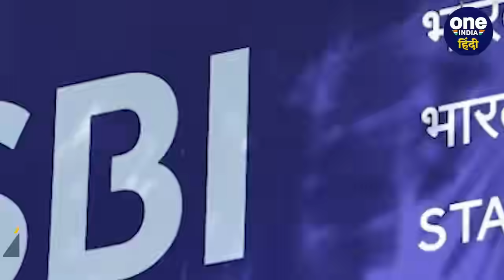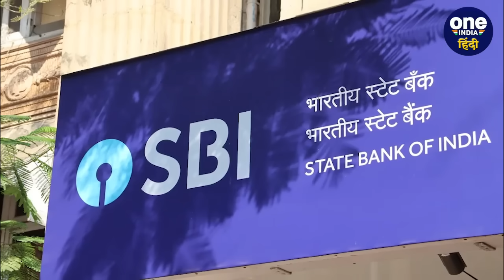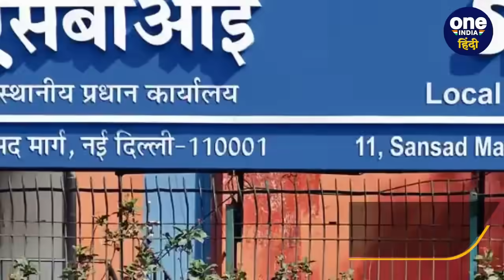CJI DY Chandrachud: Supreme Court में Electoral Bonds पर SBI पर Contempt of Court लगेगा? | वनइंडिया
CJI DY Chandrachud: चुनावी बॉन्ड्स (Chunavi Bonds) यानि इलेक्टोरल बॉन्ड्स (Electoral Bonds) को सीजेआई चंद्रचूड़ (CJI Chandrachud) की बेंच ने असंवैधानिक (unconstitutional) करार दिया था.  जिसके बाद अब इसी मामले में दो याचिकाएं डाली गई हैं.  जिसमें से एक याचिका एसबीआई (SBI) ने डाली है और दूसरी याचिका एडीआर (ADR) ने डाली है.  इन दोनों याचिकाओं पर 11 मार्च को सुनवाई होनी है. सवाल ये है कि 11 मार्च को सुप्रीम कोर्ट (Supreme Court) से सीजेआई (CJI) की बेंच से एसबीआई (SBI) को राहत मिलेगी या फिर उसपर कोर्ट की अवमानना (Contempt of Court) की कार्रवाई होगी.